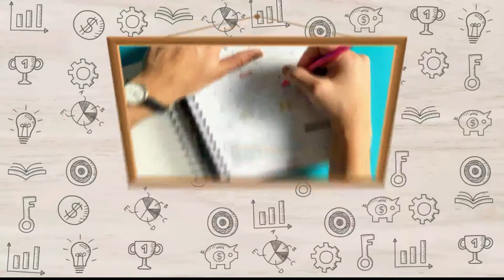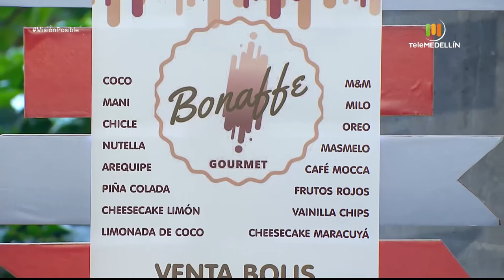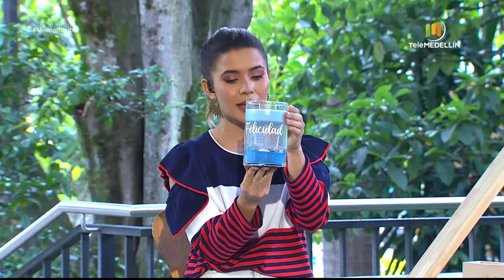Pazinha lingerie, Bonaffe gourmet y Cadmiel [Misión posible] Telemedellín